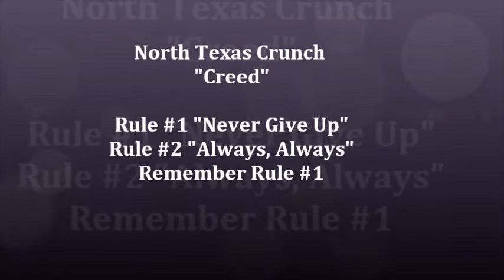North Texas Crunch creed